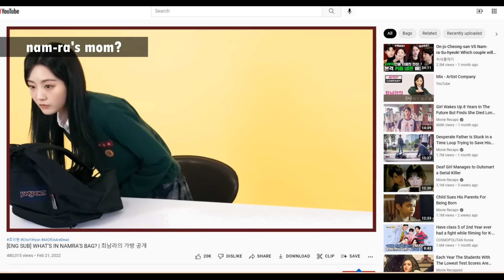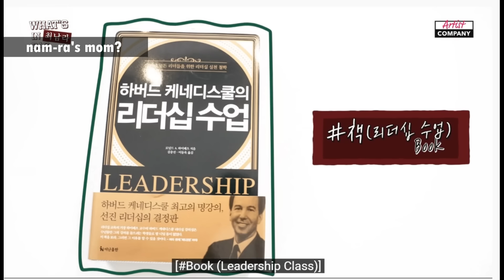All Of Us Are Dead - 5 Details You Missed